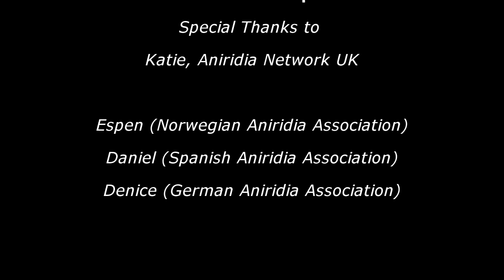English introduction to Aniridia Europe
Katie from the United Kingdom.